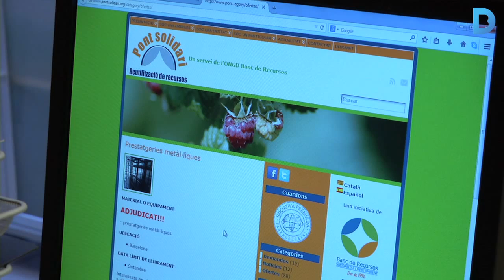El Banc de Recursos: llarga vida als materials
Fa 20 anys que el Banc de Recursos promou la reutilització de béns materials per projectes de cooperació. La tasca dels voluntaris és essencial. Més informació